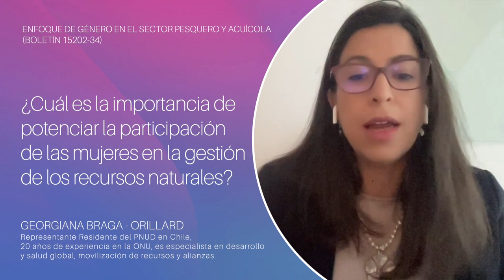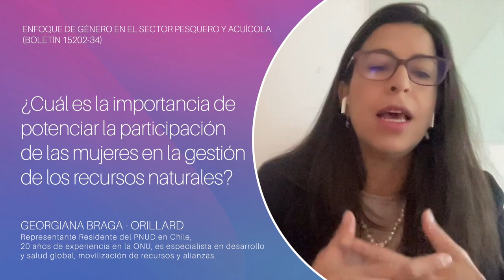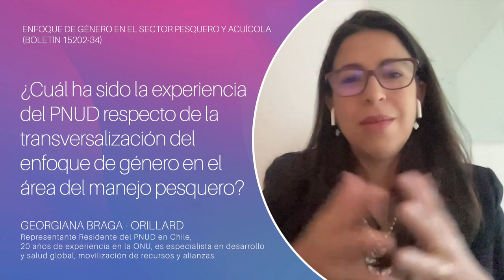Georgiana Braga - Enfoque de género en el sector pesquero y acuícola